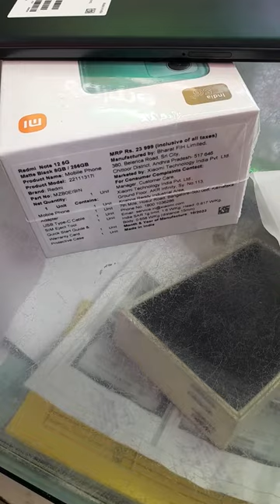12 5g RAM-8 ROM-256